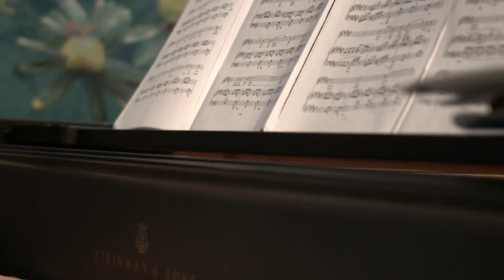Rued Langgaard festival - Ribe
En serie videoer fremstillet til brug i digital formidling af
Destination Sydvestjylland - støttet af:

Ministeriet for By, Bolig og Landdistrikter
LEADER
Den Europæiske Landbrugsfond for Udvikling af Landdistrikterne
Den Europæiske Fond for Regionaludvikling
Syddansk Vækstforum